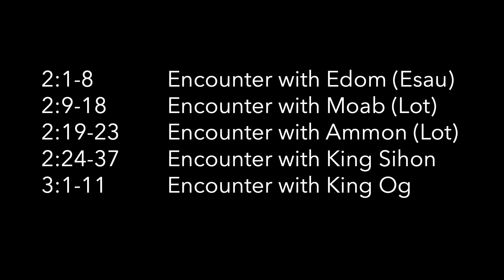Deuteronomy - Sermon 3: "What God Reveals in the Wilderness"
Deuteronomy 2:1-3:11